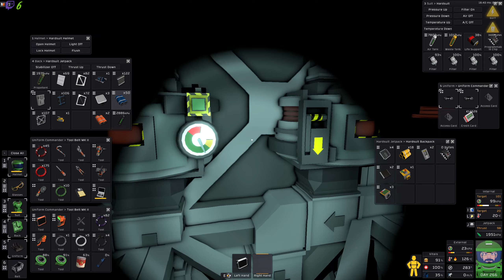Refroidissement très lent | Let's Play Stationeers [FR] S05E179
stationeers gameplayfr letsplayfr Refroidissement très lent | Let's Play Stationeers [FR] S05E179, une partie de jeux tranquille en live stream.